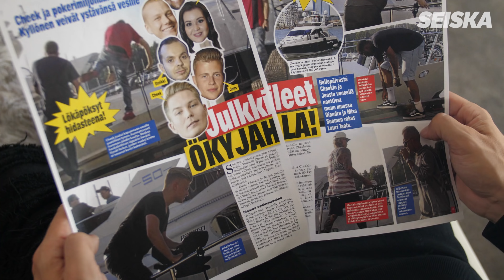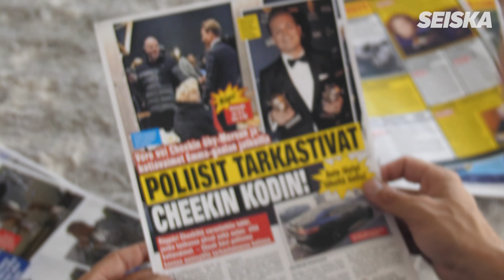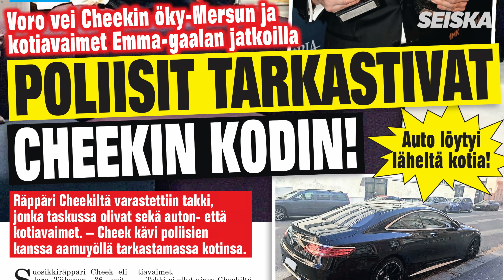Emma-gaalan iltana Cheekin autoa "lainannutta" ei koskaan löytynyt - "Se oli outoa!"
Räppäri Cheek eli Jare Tiihonen, 36, kommentoi Seiskan erikoishaastattelussa hänestä kirjoitettuihin kohuihin.